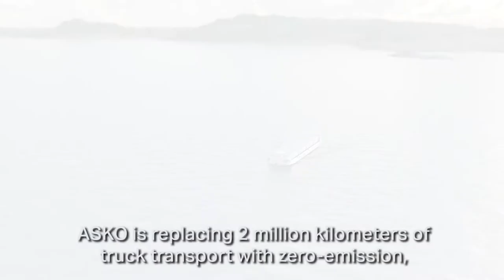ASKO autonom electric Ships for oslofjord, Norway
Kongsberg Maritime and Massterly (a Kongsberg Wilhelmsen joint venture) have signed contracts with the leading Norwegian grocery distributor ASKO to equip two new vessels with autonomous technology, and to manage their operations at sea. With Norwegian companies delivering around 60% of the investment, this is a major milestone for the growth of sustainable maritime operations in Norway. The fully electric ships will replace 2 million kilometres of truck transport, saving 5,000 tonnes of CO2 every year.